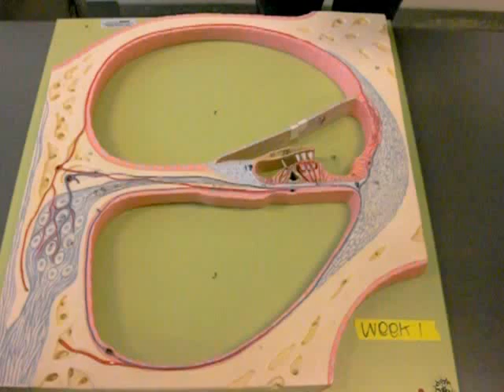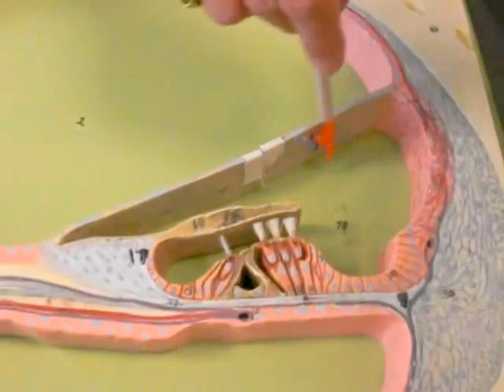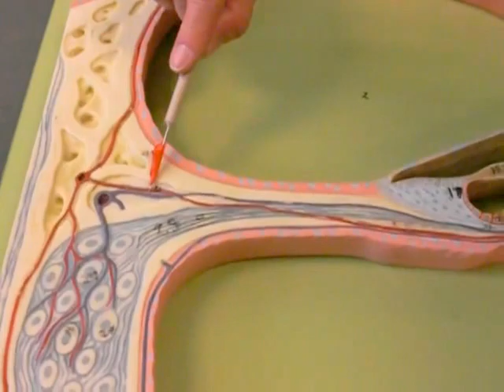PG.12 COCHLEA MODEL (CROSS SECTION MODEL)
BIO 142 COCHLEA MODEL, LAB PACKET I (PG. #12)
NARRATOR: TANYA
THANK YOU BELINDA.

USE THIS AS A REFERENCE...YOUR DEDICATION AND HOURS UPON HOURS OF STUDYING IS ESSENTIAL
HELLO AND WELCOME TO THE CHANNEL OF MSTIZABELLA A&P. THESE VIDEOS WERE DESIGN TO HELP MY FELLOW CLASSMATES IN THE STRUGGLES OF ANATOMY. PLEASE KNOW WE ARE NOT MEDICAL PROFESSIONALS SO SOME OF THE TERMINOLOGY MAY BE MISPRONOUNCED. THESE VIDEOS WERE ORIGINALLY MADE FOR A FEW GALS IN OUR STUDY GROUP, BUT I WANTED TO SHARE THIS CHANNEL WITH EVERYONE WHO MAY NEED HELP IN THE COURSE. GOOD LUCK EVERYONE...WORD OF ADVISE PLEASE STUDY .
THANK YOU TO THE NARRATORS WHO HELP MAKE THIS CHANNEL AVAILABLE. THANK YOU TANYA, & BELINDA
p.s. some videos were added for extra reference.